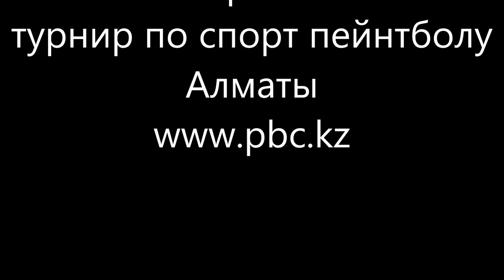КУБОК БЕШЕНОГО ХОМЯКА 2017осень 1й этап турнир по спорт пейнтболу 3на3 пейнтбольный клуб скорпион ww